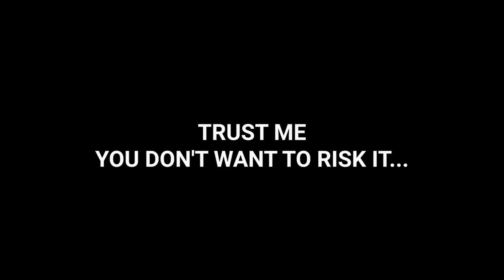How to get bees in minecraft (fastest way)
Episode 23 of Minecraft, we found the best and most fast way to find bees in survival...

If this video gets 3000 likes we'll do more Minecraft Survival videos!

This is a new Minecraft Survival 1.15 video. Me and my friends Goofy and Jaw find bees in minecraft and tried to keep them as pets, its also a lot harder to keep a bee than what we thought because you need a beehive/bee nest which will then make honey for the bees. We also had lots of funny moments in this video and we hope you enjoyed it as much as we did making it.